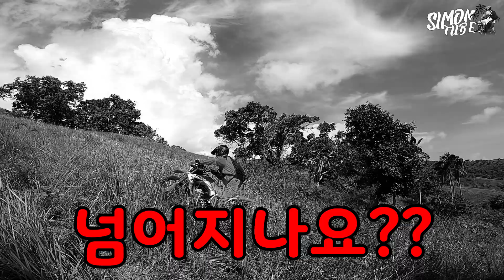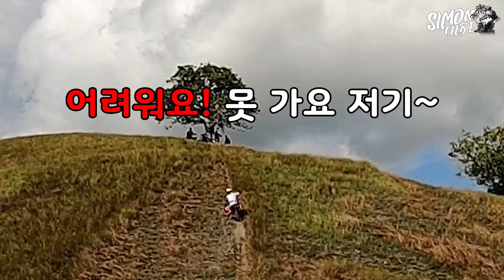VF오토바이 폭주족 출신은 오토바이를 잘탈까? 청룡쇼바 15센치의 주인공 실력 공개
안녕하세요 필리핀 보홀에 사는 사이먼입니다.
폭주족 출신 이사장님의 2편 영상입니다.
과연~ 최사장님과 이사장님의 산악 오토바이
오프로드 배틀에서의 승자는?